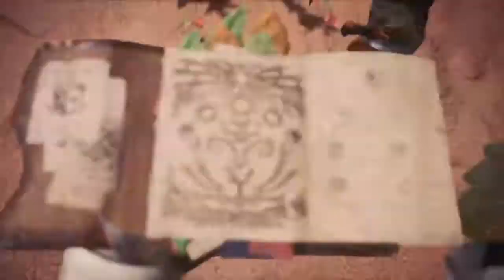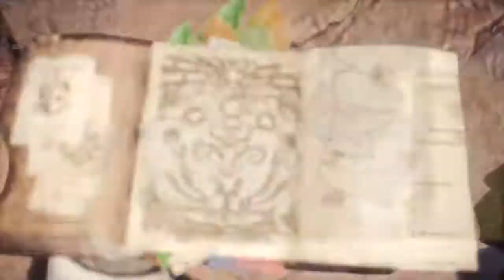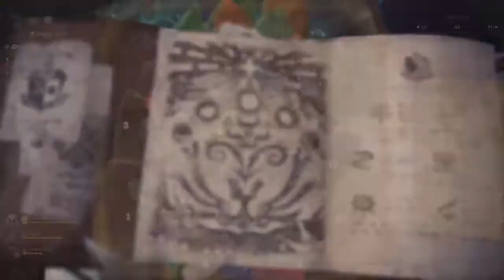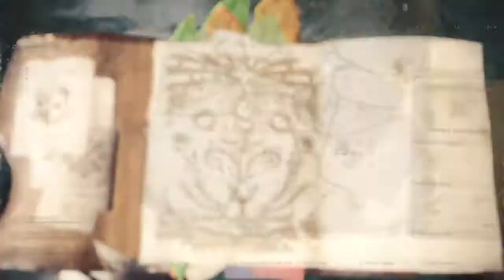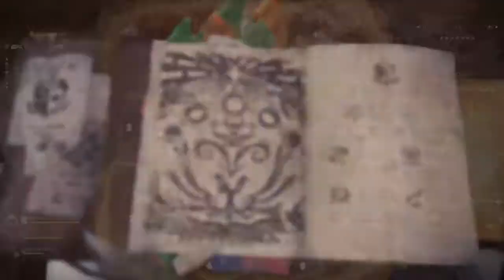Getting Whetfish Sabers + salad pendant from daily bounties (Monster Hunter World Iceborne)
Charge Blade Iceborne video 282